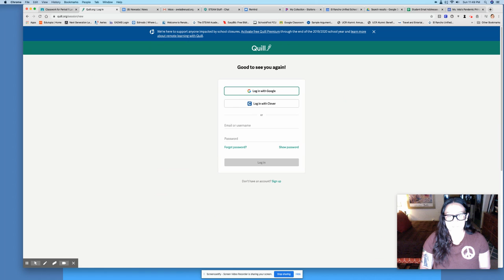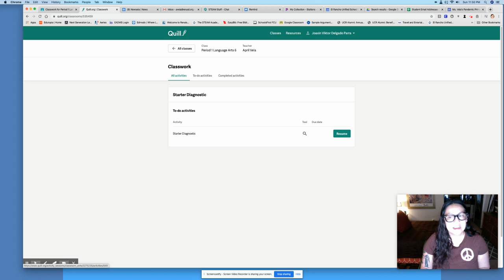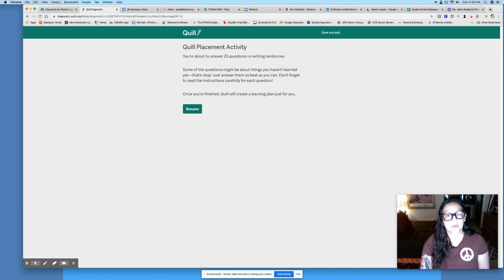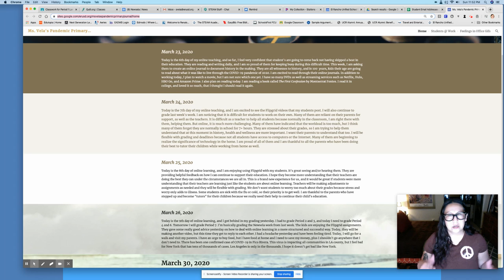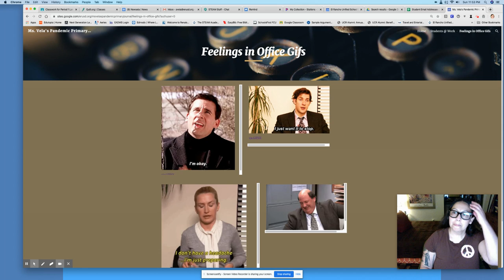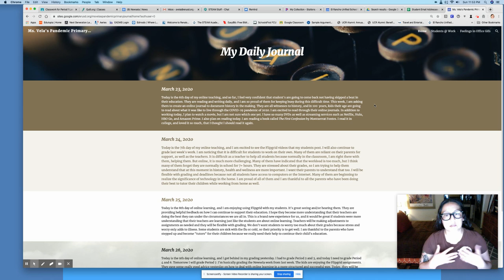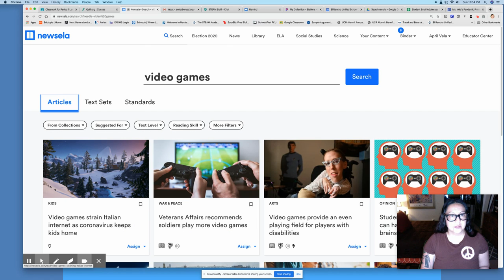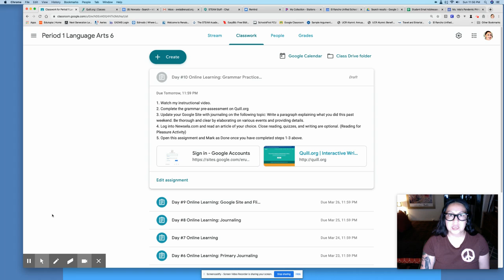Day #10 Online Learning Instructional Video